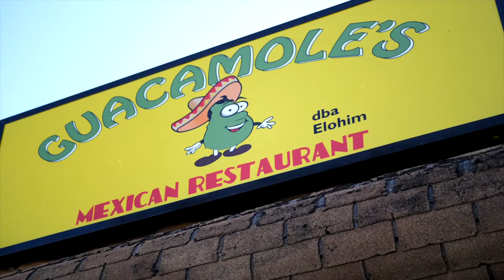Public Service Announcement From the Longmont Sustainable Business Program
Public Service Announcement From the Longmont Sustainable Business Program by Berenice Garcia Tellez